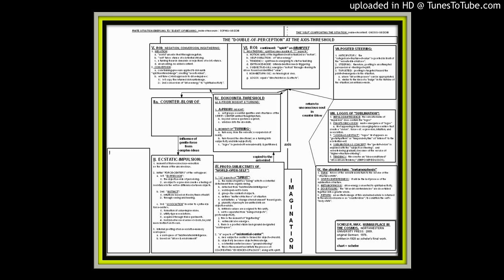SCHELER: "THE HUMAN PLACE IN THE COSMOS", 1928